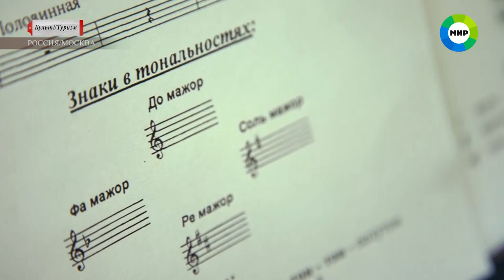Музыкальная школа Виртуозы на телеканале Мир.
Наш преподаватель Вадим Шашкин стал гостем и рассказал сколько понадобиться уроков, для того, чтобы научиться играть на инструменте.